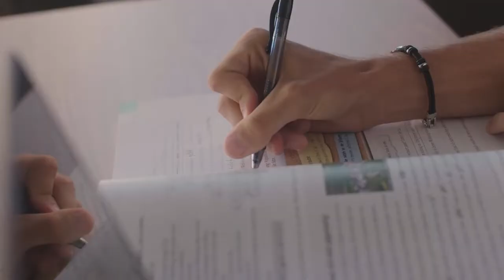Welcome Back to LVC!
Go further in life—achieve more for yourself, your family, and the world with a degree from Lebanon Valley College.

We offer more than 50 undergraduate majors in the health professions, sciences, arts and humanities, and social sciences. Check out our 3+1 and 3+2 degrees that take you straight through from your first year to your master's.

Graduate degrees will get you ready to advance in your career or change careers. See more online about our MBA, Intelligence and Security Studies, Clinical Mental Health Counseling, School Counseling, Education, Music or STEM Ed, Modern Band, Speech-Language Pathology, Athletic Training, Applied Kinesiology, Clinical Exercise Physiology, Physical Therapy, and Sport Performance programs.

Accepted undergraduate students get a Merit Scholarship—guaranteed!

Division III Flying Dutchmen Athletics | Pride of The Valley Marching Band | Theatre and Music Ensembles | 90+ Clubs and Orgs | Intensive Career Support